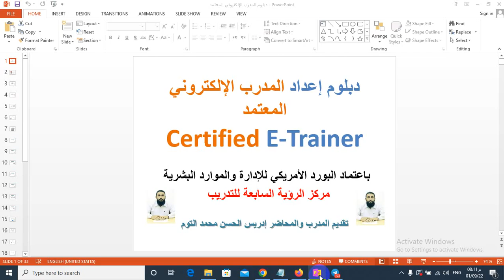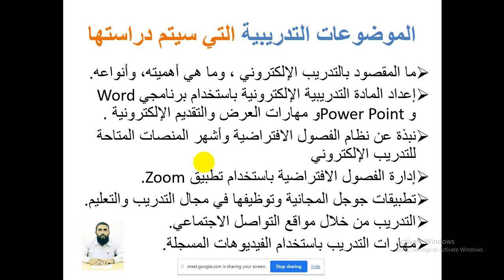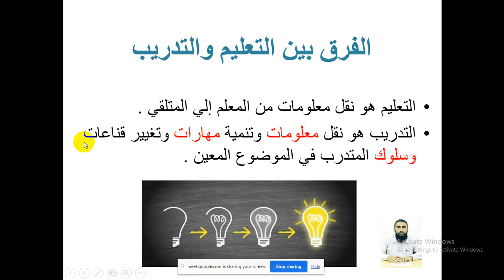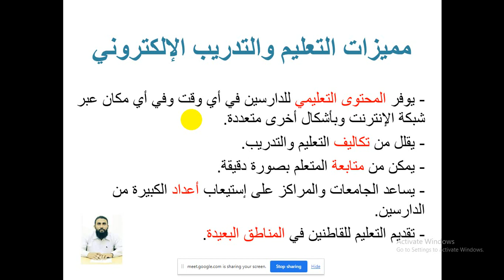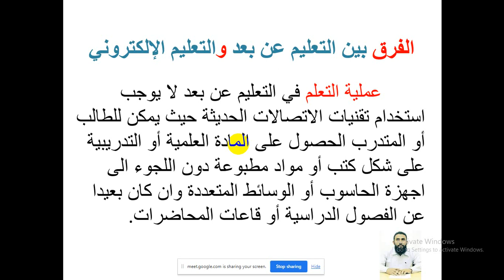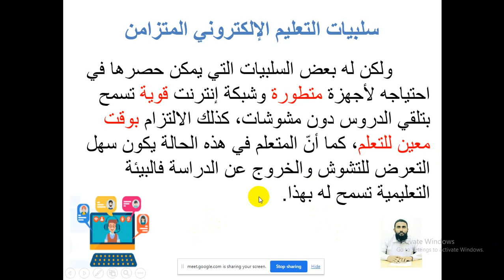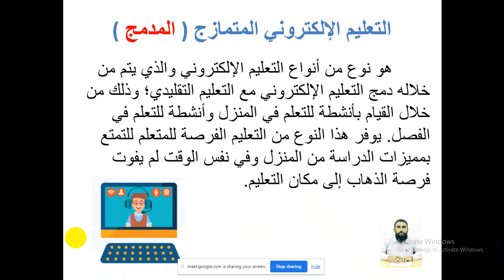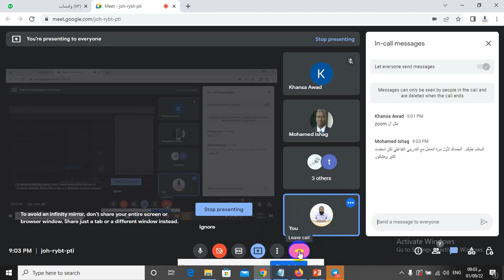المدرب الإلكتروني المعتمد - البث المباشر الأول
اعداد المدرب الإلكتروني المعتمد

دبلوم تدريبي يؤهلك لفهم ماهية التدريب الإلكتروني وأهميته، وأنواعه حيث تتعلم في هذا البرنامج التدريبي المتميز كيفية إعداد المادة التدريبية الإلكترونية باستخدام برنامجي Word  و PowerPoint ويساعدك على الإلمام بمهارات العرض والتقديم الإلكترونية ،
كما يقدم لك نبذة عن نظام الفصول الافتراضية وأشهر المنصات المتاحة للتدريب الإلكتروني وكيفية إدارة الفصول الافتراضية باستخدام تطبيق Zoom وإستخدام تطبيقات جوجل المجانية في مجال التدريب والتدريب من خلال مواقع التواصل الإجتماعي ومهارات التدريب باستخدام الفيديوهات المسجلة.

تقديم المدرب والمحاضر إدريس الحسن محمد التوم
مدرب معتمد من البورد الامريكي للإدارة والموارد البشرية
مدرب معتمد من أكاديمية لندن للتدريب والتعليم
مدرب معتمد من مركز الرؤية السابعة للتدريب
ماجستير علوم الحاسوب في نظم المعلومات
محاضر جامعي